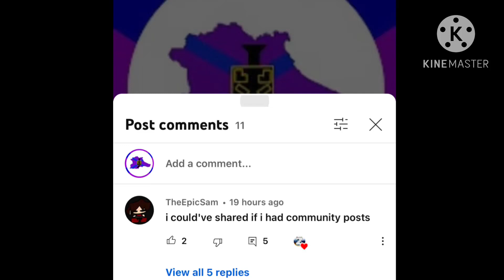Guys sam is being rude and he hates me :(